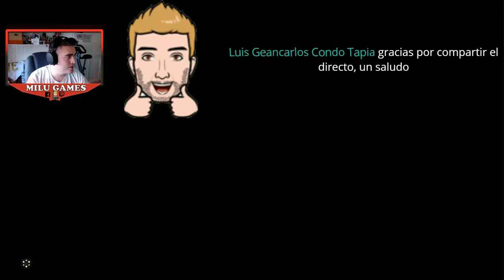🤙🏻❤️CONOCEMOS A LOS GORON Y NOS ADENTRAMOS EN RUDANIA - The Legend of Zelda Breath of de Wild